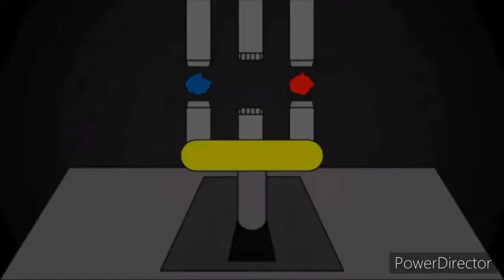Battle For B.F.B Battle Now Available Trailer - Clever Games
Clever Games’s Next Game Is Battle For B.F.B Battle. It Is A Game In 1989, Established By Clever Games.